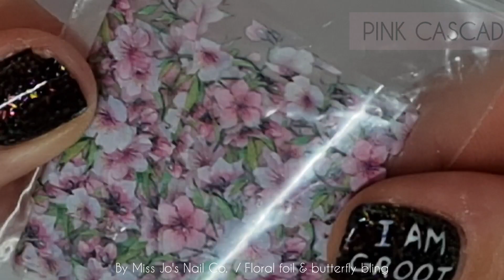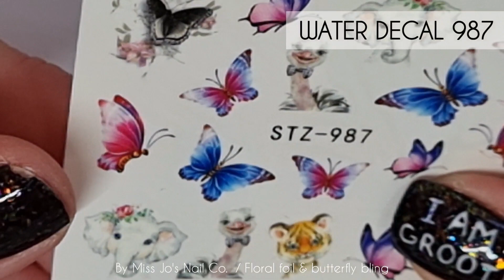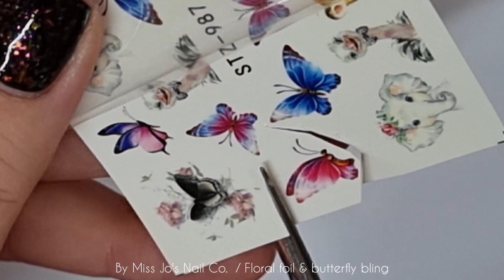🌸 EASY SPRING NAIL ART | Floral Foil | Decals | Glitter | Bling Butterfly | Gel Polish Design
Hey gang! Seems a bit early for Spring-like nails, but here some are! You are AWESOME. Fact.

💅🏽 PRODUCTS - Any brand gel polish can be used to create the designs seen on this channel.
The brand I use here (Gel Perfection) has closed down since the making of this video, and is no longer available to purchase.